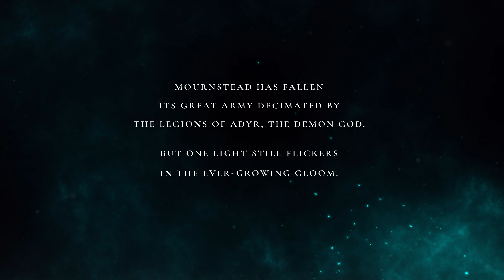Lords Of The Fallen [PS5/XSX/PC] Gameplay Reveal Trailer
Lords Of The Fallen is an action RPG set within a medieval fantasy world ruled by a Fallen God where you will fight against the formidable Lords and Generals that command his demonic army.

Lords Of The Fallen is in development for PC (Steam), PS5 and Xbox Series X|S, scheduled October 13, 2023